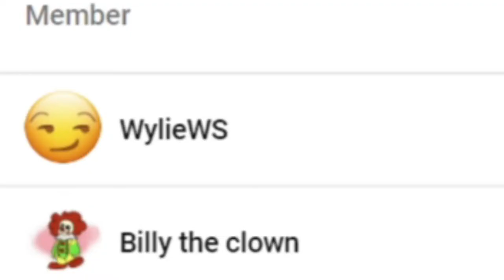SELEVER!!! || Friday Night Funkin' Logic: Mid-Fight Masses | Cartoon Animation Reaction!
Channel Members:
~WylieWS
~Billy the clown
~QTGamer7842
~QTReacts
~DR GODUSTERN

-SMG001, 2021